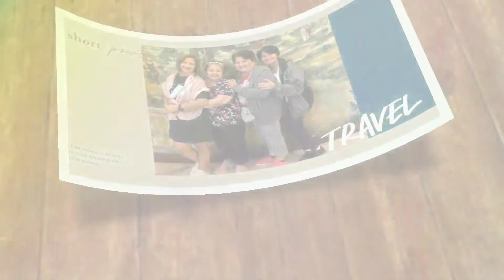The Tecsons Visit Baguio (Part 3)